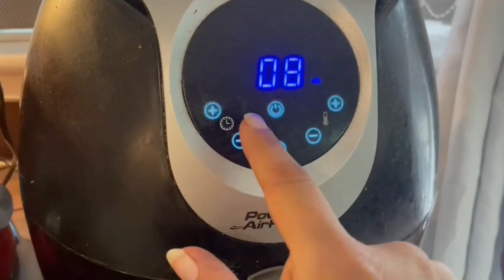Chicken Pinwheel @todaysmenupk Patties in Air Fryer and Oven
Pinwheel chicken patties

Ingredients:
Chicken boneless: 250 gram
Butter: 1 tbsp
Onion: 1 small Chopped
Black Pepper Crushed: 2 tsp
Salt: As per taste or 1 tsp
White Flour : 1 tbsp
Egg: for Egg Wash
Water
Ready to Roll Puff Pastry

Directions.

Boil the chicken with salt black pepper and 1 tsp soya sauce. When it is cooked then shred the chicken and keep aside.

In a Pan add Butter and Oil. when it heats up then add chopped onion in it and saute it until translucent. Add Crushed Black Pepper and Salt in it and fry. Add Shredded Chicken in it and fry. then add White Flour and cook for 1 minute and add little bit of water so everything sticks together. Let this mixture Cool Down .

Take the puff pastry sheet and spread this mixture evenly. Roll the sheet along with mixture tightly and cut it with the help of thread in in wheels . Cover it with Egg Wash and bake it in oven at 185 C for 20 Minutes and air fry them in air fryer 10 minutes at 180 C. Delicious Pin wheel pettis are ready to eat.